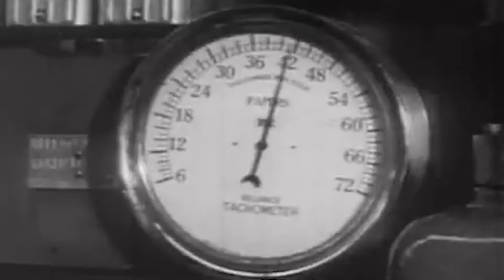I am the Unicorn Head - Falsehoods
The internet’s strangest indie band return with their brand new song, and they’re angry! The new single ‘Falsehoods’ is for everyone who has ever felt lied to and betrayed, whether by politicians, friends, strangers, or family members. The song is loud, fast and designed to make to ‘feel’ something, even if that emotion is highly charged! If you are looking for some new indie music in 2022, this could be the indie rock band for you!